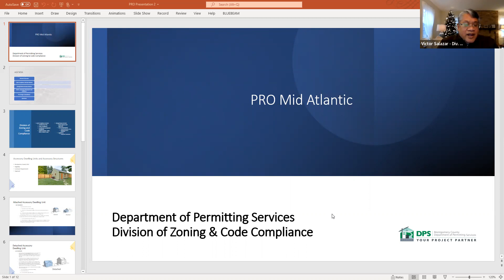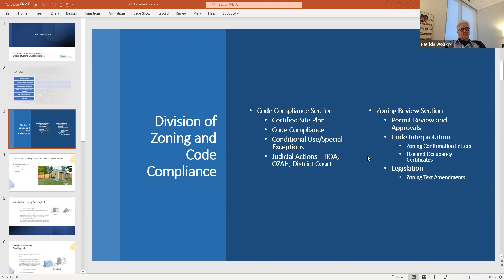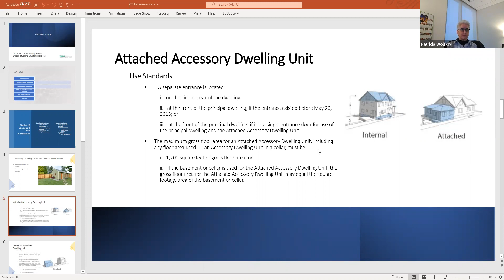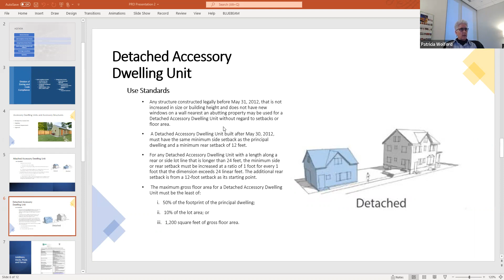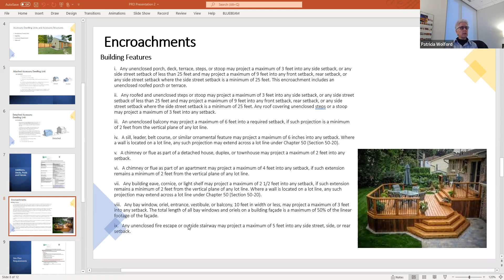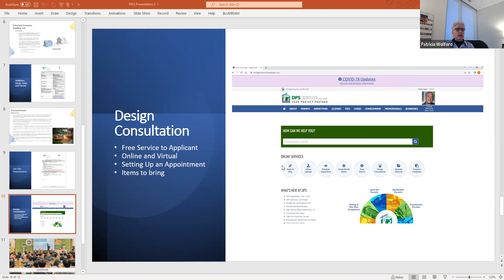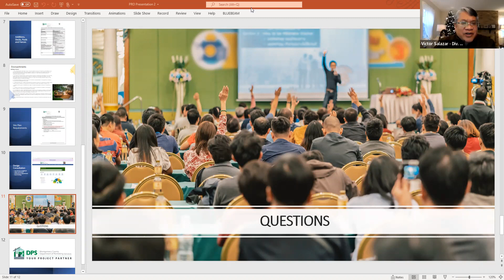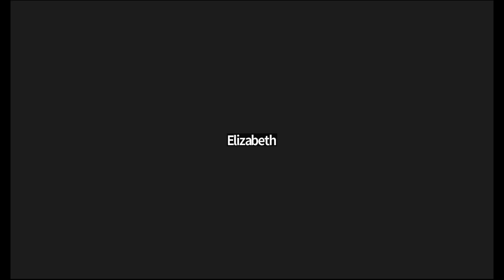PRO/Montgomery Co Quarterly Discussion - 12/15/22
Discussion with Montgomery County Zoning official DPS Division Chief Victor Salazar and his team to discuss:

What types of mistakes do you see?
Are they giving you all the information you need to evaluate your projects correctly?
What would you like to see on a cover sheet for a project?
What kind of surveys are acceptable, when do we need to upgrade from a House Location survey to a Full Boundary survey?
What is their process for a preliminary review if we have questions about a project in the planning stages?
Please join us, your participation is key to the success of these discussions.